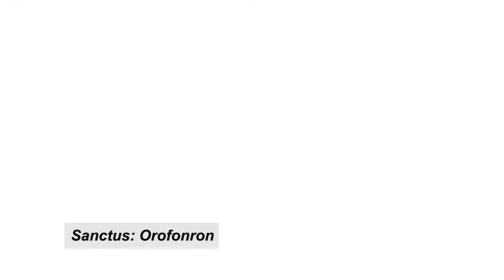FILM NIGERIA - Orofonron [Official Video] ft. DELSU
Forum for the Inculturation of Liturgical Music (FILM) is a biennial festival which features catholic students' choirs from Nigerian universities. It usually comprises of four entries where the choral groups showcase their vocal and cultural magnificence live on stage. This here is “DELSU” catholic students’ choir, singing “Orofonron”. Enjoy!

Watch, Share and Download.